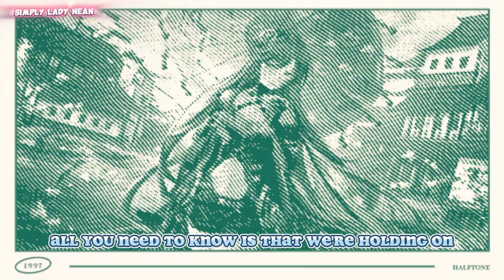Nightcore- Rise Up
Original

Title:
Rise Up

Artist:
TheFatRat

Links

Note to original Artists,

if you are the owner of the song just message me in gmail.com

Username:SimplyLadyNean

the video will be remove in 48 hours.